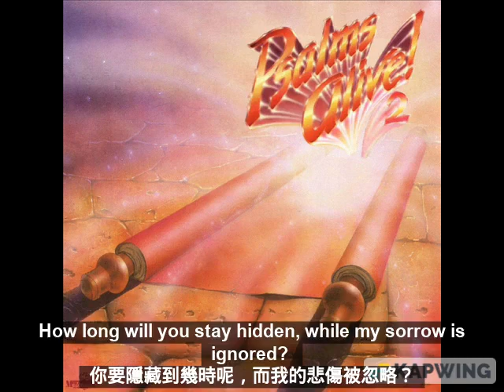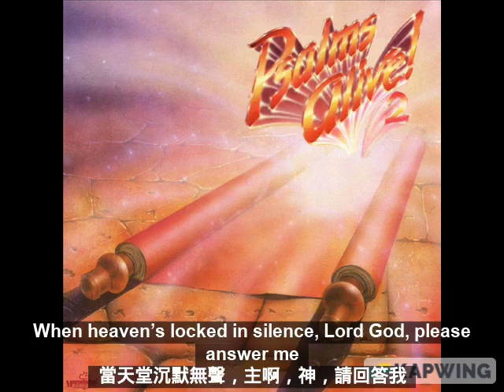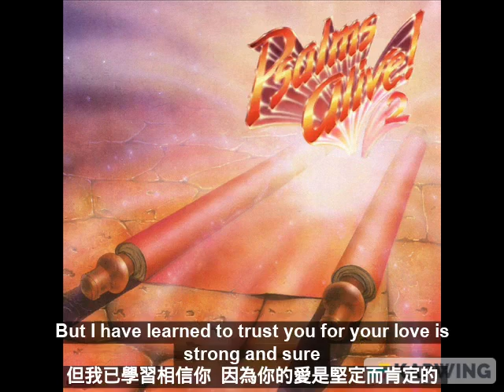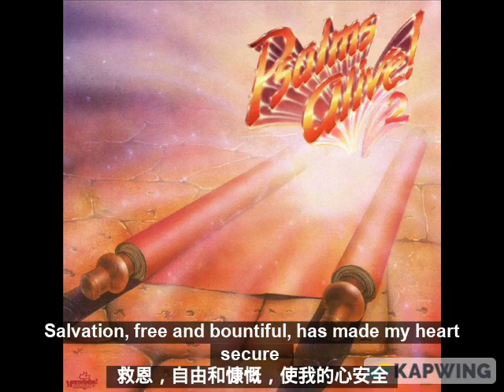當天堂沉默無聲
同行詩歌